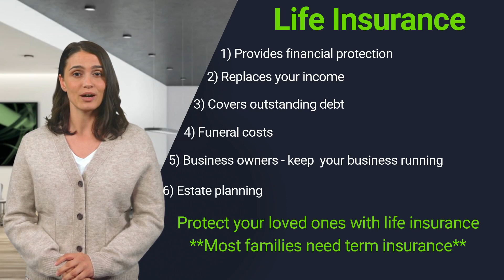Money Minute - Financial Peace of Mind: The Surprising Benefits of Life Insurance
🚀 Ready to dive into the world of life insurance with a twist of humor? 🤣 Don't worry, we won't bore you with insurance jargon or put you to sleep with financial mumbo-jumbo! 🛌💤

In this video, we're spilling the beans on life insurance and why it's your secret weapon for a worry-free future. 🛡️💰 Whether you're a pro at adulting or still trying to figure out how taxes work (don't worry, we're all in that boat 🚣), we've got you covered!

Join us for a rollercoaster ride through the ins and outs of life insurance, peppered with jokes that will make your laugh muscles flex. 💪💃 From protecting your loved ones to ensuring your pet goldfish is taken care of (just kidding, but hey, who knows?), we're breaking it down in a way that even your grandma's neighbor's cat could understand.

So grab your popcorn 🍿 (or kale chips, if you're feeling healthy), kick back, and prepare to be enlightened, entertained, and maybe even snort-laugh a few times. Life insurance has never been this exhilarating – trust us, you won't want to miss it! And hey, if you learn something along the way, consider it a bonus. 😉📚